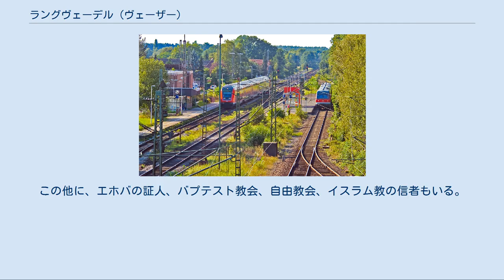ラングヴェーデル (ヴェーザー)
ラングヴェーデル (Langwedel) は、ドイツ連邦共和国ニーダーザクセン州のフェルデン郡に属す町村（以下、本項では便宜上「町」と記述する）である。
町名は町内南東部の集落に由来する。
 ラングヴェーデルはミッテルヴェーザー北部、ブレーメン大都市圏の南東部に位置する。
北緯53°の緯度線が町内を通っている。
 アインハイツゲマインデ（単一自治体）としてのラングヴェーデル町は1972年に以下の村落が合併して成立した。
 これによりラングヴェーデルはヴェーザー川北部の広い範囲を包含することとなった。
この地域はフェルデンからラングヴェーデルやアヒムを経てブレーメンに至る広い住宅密集地域の一部となっている。
ハーバーローを除くすべての旧村落にはそれぞれ地区議会と地区長が設けられており、各地区住民の利益を代表している。
 ラングヴェーデルの集落は1226年に初めて文献上に記録されている。
フェルデン公領とブレーメン大司教領とを結ぶ軍事・交易街道上の戦略上重要な地点に1250年頃に村が建設された。
集落の入り口にあったラングヴェーデル城は1222年頃にブレーメン大司教ゲルハルト2世によって、初めは水城として建設されたが、その後間断なく増改築が繰り返された。
三十年戦争後、1648年にこの城はスウェーデンのものとなった。
1675年から1676年にかけてのスウェーデン＝ブランデンブルク戦争では、神聖ローマ帝国諸侯とデンマークとの連合軍がラングヴェーデル周辺のスウェーデン支配地域を占領し、1679年の終戦までその支配下に置かれた。
1679年のサン・ジェルマン条約でラングヴェーデルは再びスウェーデン領と認められ、1712年までプロテスタントのスウェーデン統治下に置かれた。
城は1679年にミュンスターの兵士らによって取り壊されたとされるが、これは他の記録とは一致しない。
1770年頃のハノーファー選帝侯領の地図にこの町の防衛施設が描かれているからである。
廃墟となるまで完全に破壊されたのは、おそらく1866年以降のプロイセン王国領時代であったと推測されている。
1906年まで城址には粉挽きを生業としたレーボック家の風車があった。
1946年以降、ここには「ブルク＝バート・ラングヴェーデル」という屋外プールが造られている。
この施設は2006年から2007年に町が高額の投資を行って近代化がなされた。
 この集落は中世からすでに「フレッケン」(Flecken) と呼ばれていた。
つまり市場の開催権や一定の自治権が与えられていた。
この町が単一自治体の一部となったのは1972年である。
当時この町の人口は、すでに独立した自治体となっていたエーテルゼンの半分程度しかない合併村落中最も小さな村落の一つであったにもかかわらず、合併後の単一自治体名としてこの町の名前が採用された。
 町議会は26人の議員と町長で構成される。
. 前町長のアンドレエアス・マットフェルト (CDU) は、2009年の連邦議会議員選挙に当選し、町長を辞任した。
この町の町長選挙は2010年2月14日に予定されている。
 ラングヴェーデルの紋章は1978年4月18日に町議会で採択された。
 図柄: 緑地で、基部は波形の銀地。
下部は6つの凸部をもつ銀の胸壁で、アーチ状の門が開いている。
その上はギーベルブレッター（切妻状の斜め十字）で、先端は互いに外を向いた馬の頭部が象られている。
 ヴェーザー川沿いの町ラングヴェーデルはフェルデン郡の2つの都市の間に位置する。
 ラングヴェーデル地区やダフェルデン地区は郡庁所在地のフェルデン指向となり、エーテルゼン地区をはじめとする西部ではアヒム寄りとなる傾向がある。
 ラングヴェーデルには、幼稚園、学校、スポーツ施設、医院やサービス機関がある。
この他に手工業の家族経営の会社もある。
大規模なダフェルデン産業地域はアウトバーンの横にある。
 ラングヴェーデルは、ブレーメンから南東に向かう交通軸上に位置する。
ヴェーザー川を遡るとハノーファーを経て最終的には南ドイツにまで至る。
また、町内を鉄道の幹線が通り、これと並行にアウトバーンが走っている。
 船舶交通[編集] ラングヴェーデルは、アラー川合流部とブレーメンの間のヴェーザー中流域に面している。
ヴェーザー中流域は船舶の航行が可能で、現在（2011年まで）ヴェーザー閘門とアヒム＝バーデンの間で大型モーター船舶のための拡張工事が行われている。